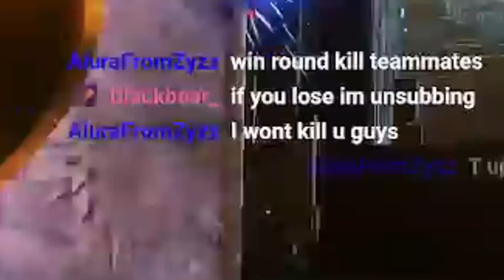THE CHEATERS ARE BACK AND IN FULL FORCE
HELLO EVERYONE, welcome back to another Youtube video I know its been a little bit since last video, I've been doing fine, and I am alive, I've been streaming the past like 5 days but I haven't been uploading as much. After the grind sessions of like 8+ hours I just don't want to get on and do another video. Hopefully you guys enjoy the video today and I'll be uploading more in the next week just wanted to cool down for a bit but expect some uploads coming again.

GAME SETTINGS:
DPI - 400
Sens - 9
ADS Sens Modifier - 1.0

PC SPECS:
GPU: Geforce RTX 3080TI FTW3
CPU: AMD Ryzen 7 5800X
MOBO: ASUS ROG Corsshair VIII Dark Hero
RAM: 32gb Corsair Dominator 3600mhz
SSD: 2TB NVME Gen4
COOLER: NZXT Kraken Z73